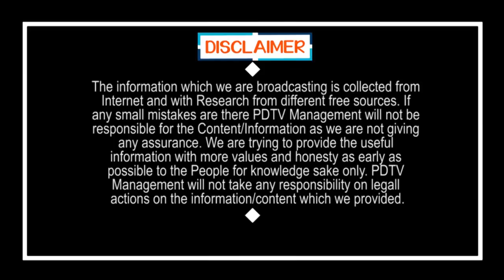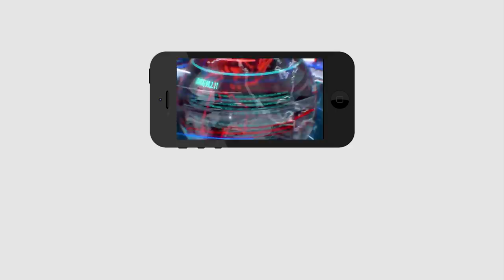CM Jagan Good News For Public Over Lock Down | ఏపీ ప్రజలకు జగన్ గుడ్ న్యూస్.. లాక్ ’ డౌన్ ‘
ఏపీ ప్రజలకు జగన్ గుడ్ న్యూస్.. లాక్ ’ డౌన్ ‘ | CM Jagan Good News For Public Over Lock Down | PDTV News